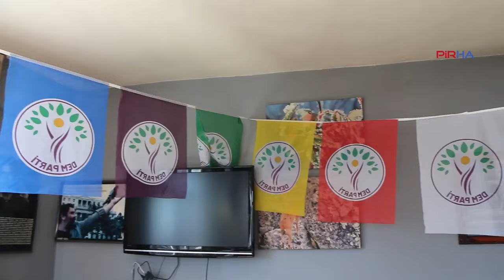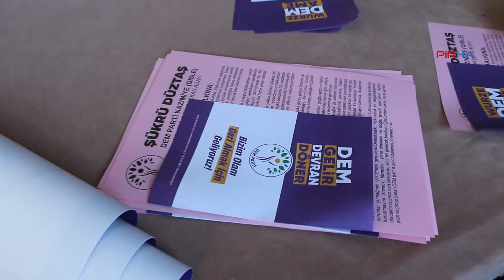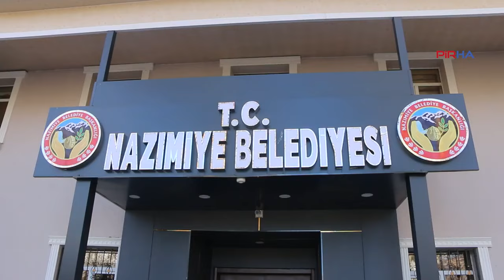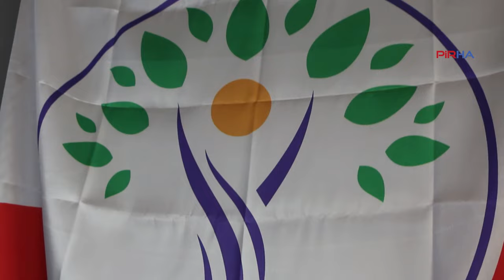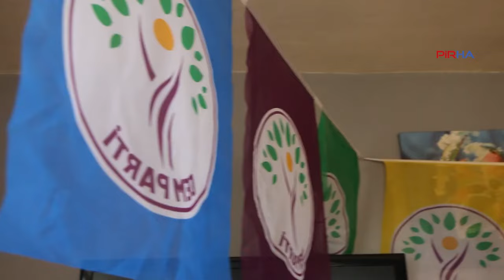Düztaş: Nazımiye'nin çok sorunu var; ilk olarak toplum içinde barışı sağlayacağız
PİRHA- DEM Parti ve Dersim İttifakı’nın Nazimiye Belediyesi Eş Başkan Adayı Şükrü Düztaş, Nazimiye’deki sorunları ve çözüm önerilerini anlattı. İnanç merkezleri ve ibadet yerlerinin içinin boşaltıldığını belirten Düztaş, “Toplumumuz bölünmüş, barış içinde yaşamıyor. Bizim ilk yapacağımız şey, halkımızın arasında önce barışı sağlamak. Bu barışı sağlamadan buranın büyüme şansı yok” dedi.